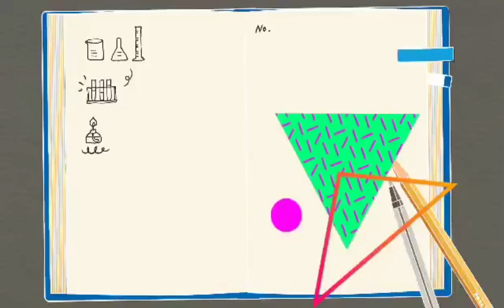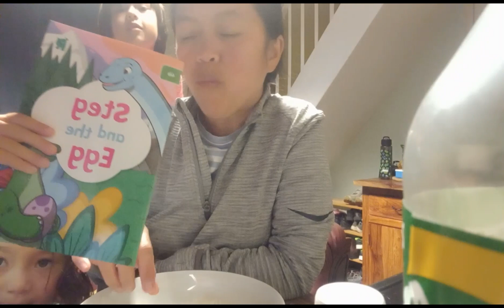Dapat nila itong matikman mabaho o masarapan kaya sila?😱 british-filipino bisdakfamily.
Hello everyone please watch our videos for fun with my three muskeeters teaching and learning our filipino tradition and speaking bisaya song and games.